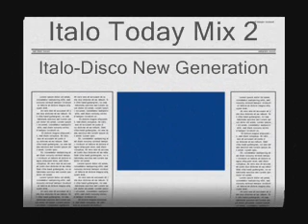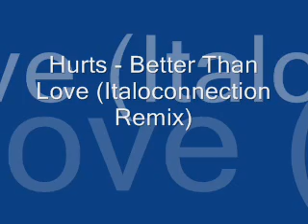Italo Today Mix 2 (The New Generation Of Italo-Disco)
Italo-Disco New Generation Mix